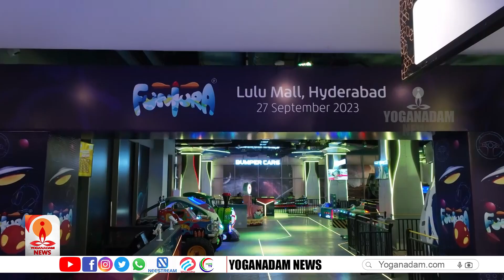ഹൈദരാബാദുകാര്‍ക്ക് അത്ഭുതമായി ലുലു മാള്‍ | LULU MALL